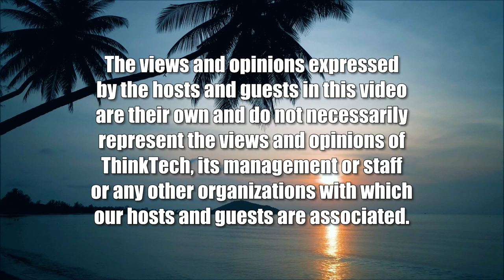OMG - Judge Orders a Special Master (American Issues Take One)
New Delays for the DOJ Investigation.  The host for this show is Jay Fidell.  The guest is Chuck Crumpton.

The decision and order of Judge Eileen Cannon, a Trump last minute appointee, is very troubling.  Is it a political decision?  How much delay and damage does it do to the DOJ investigation? Will the DOJ appeal, and what can we expect on such an appeal, in result and in delay? Is a Special Master really necessary?  Who will be appointed?  What exactly will the Special Master do? Is there really an executive privilege here?  Did Trump have any conceivable right to take and keep these documents at Mar-a-Lago?  How will this affect the January 6th Committee investigation?  How will this affect the November elections?